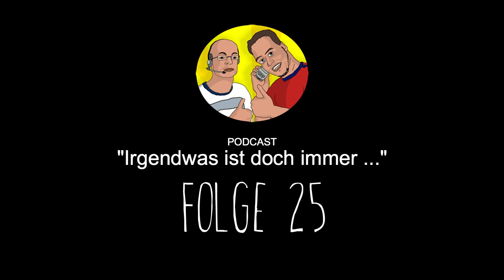Podcast-Trailer #25: Außenkulisse von Gute Zeiten Schlechte Zeiten (GZSZ)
Auf der Suche nach besonderen Locations für die Aufzeichnung unseres Podcast, hat es uns in die Medienstadt Babelsberg getrieben. Dort befindet sich unter anderem die Außenkulisse der Seifenoper Gute Zeiten Schlechte Zeiten GZSZ.
Thematisch ist der Grundstein der Sendung somit auch gelegt, es geht um's Fernsehen!
Ab Montag den 3.2. steht Ausgabe 25 auf den bekannten Plattformen (iTunes, Google Podcasts, ...) zum Download bereit. Mehr Infos gibt's hier: podcast.juber.de